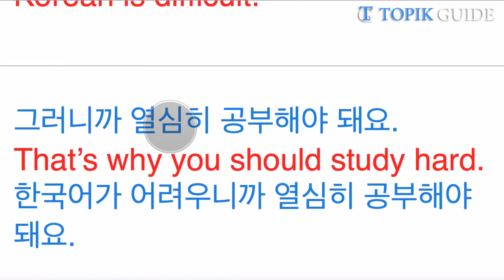Korean Grammar - Sentence Connector 그러니까 (That's why)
This is basic Korean grammar series for beginner level Korean language learners. These grammar lessons are useful for people preparing for TOPIK I. In this lesson you will learn how to use Sentence Connector 그러니까 (That's why).
This video is a part of our "TOPIK I - Complete Online Preparation Course". You can enrol in the course at the following link:
Course Description
The TOPIK I - Complete Online Preparation course is for Korean language learners intending to take TOPIK I (level 1 & 2). This is a comprehensive and in-dept course in which I will guide you step by step starting from the test structure to question patterns and study strategies.

I learned Korean from scratch myself and passed TOPIK level 6. So I know exactly what problem Korean language learners face when taking the TOPIK test. I got a Masters degree in 'Teaching Korean as a foreign language' and I have helped hundreds of students from all over the world improve their Korean language skills and pass the TOPIK test with a high score.

In this course, I will not just be guiding you about what and how you should study but I'll also provide you all the study material that you are going to need to prepare for the test - starting from past papers and answer sheets to all the grammar and vocabulary lists.

You should be able to read Hangul and understand basic Korean.
Korean language learners who are intending to take the TOPIK test to evaluate their language level, to get scholarships or admission to Korean universities or to get a job in a Korean company.
Understand the format of the TOPIK test
Understand the structure of both Listening and Reading sections of the test
Understand the question patterns and strategies to solve them
Complete Grammar list with explanations and example sentences
Vocabulary list for TOPIK Test
Understand how to study to score high in the test
Improve your score in TOPIK I test
Check the course curriculum for more details.

Can I download the content to study offline?
You can download everything and study offline using your computer or phone.

What if I don't like the course?

There is a 30-Day No-question-asked Refund Policy. If you don't think the course and study material are helpful to you, you can cancel the order and get your money back.
About us:

TOPIK GUIDE is the most trusted website when it comes to preparing for Test of Proficiency in Korean language (한국어능력시험). We have been helping Korean language learners pass TOPIK and achieve their goals for more than 7 years.